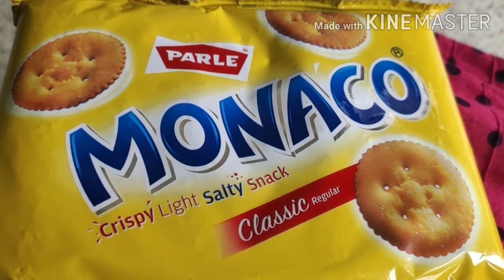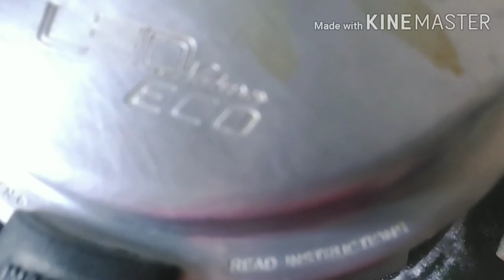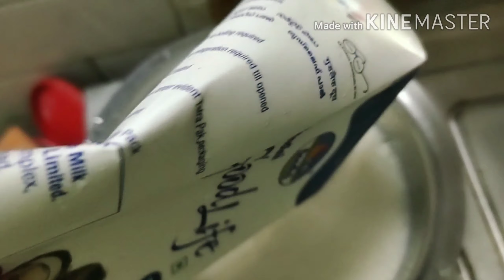Happy Naagpanchmi 🐍🙏🙂🎎kya - kya kiya aaj pura din hamne?Today full day routine..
Hello everyone, welcome Rachna Paradise. How are you all? Hope that you all are doing well 😊.. this video is all about my full dat routine of A Special day.. length of this video is increased because of that so please watch full video. Bye-bye